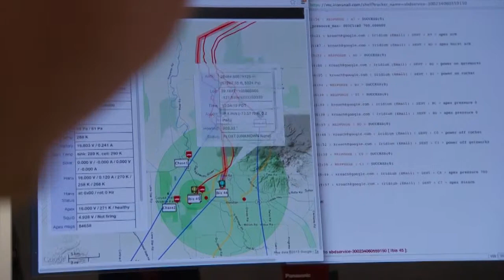Project Loon - Google is Taking to the Sky With an Amazing Idea.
Google is developing Project Loon — a global network of balloons traveling on the edge of space, designed to connect the two-thirds of the world’s population, in rural and remote areas, that do not yet have Internet access.